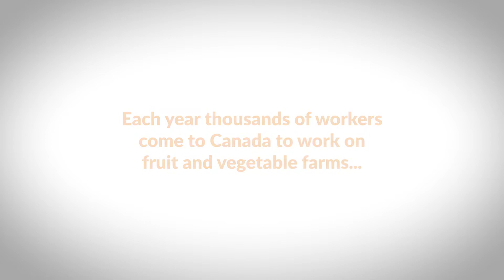Angel - Seasonal Agricultural Worker: Berry Farm